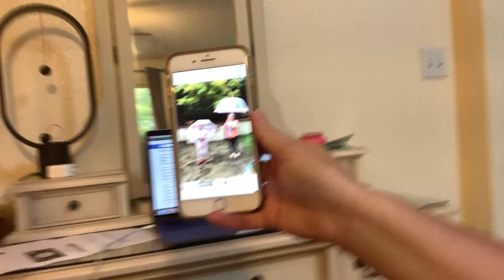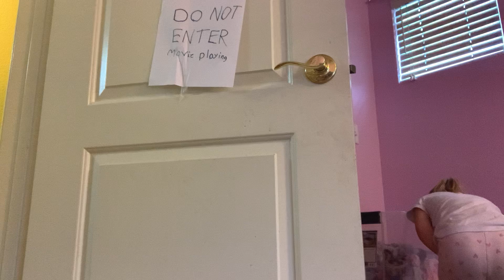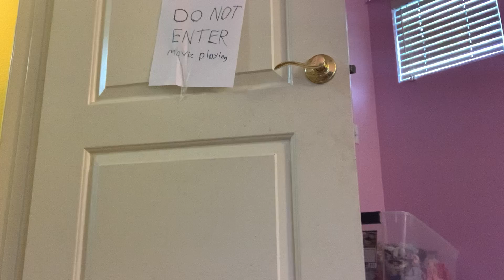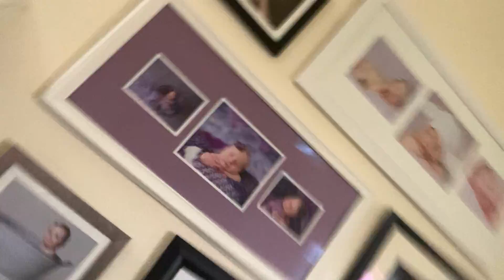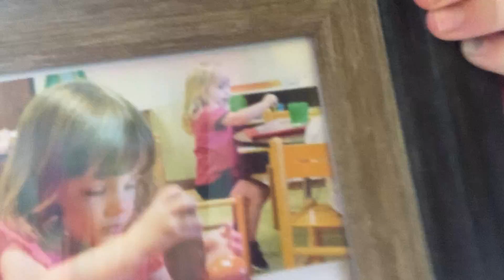It’s still day 1 a rainy and stormy day part 3